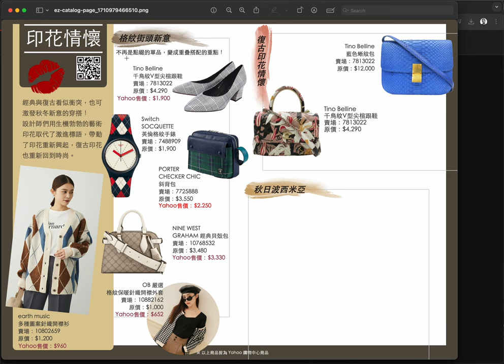msc-ez-catalog page builder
This is a template to help design msc-ez-catalog pages. Users could add product images and description with suitable size、position、rotation and styles. Of course users could download it when finish.